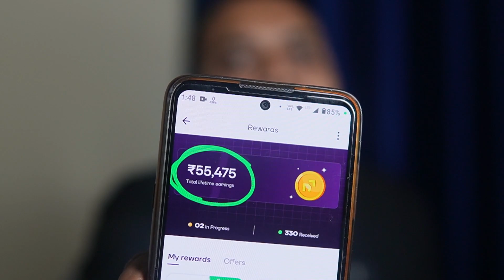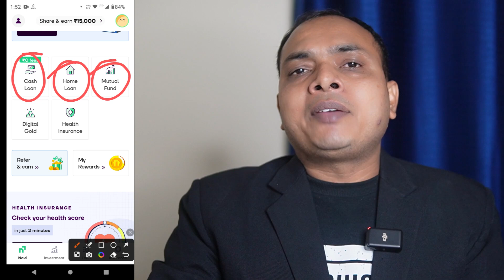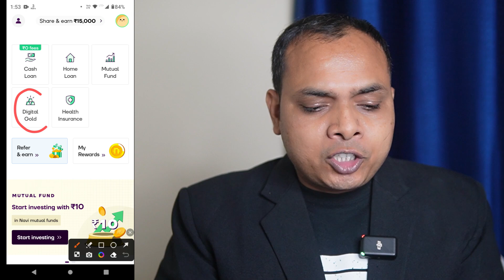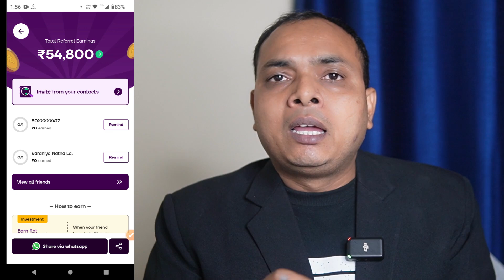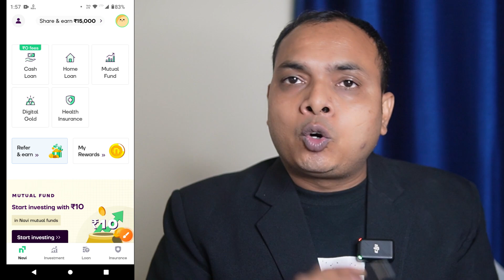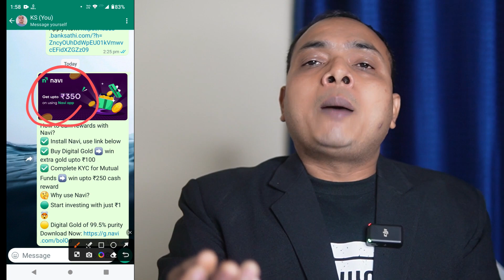New earning app 2024 || Best earning app 2024 || best self earning app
फ्री में ₹15000 महिना कमाओ 👉 2024 best earning app ✅ best refer and earn apps 2024 | earning app

✅ No Cibil & No Income,  ₹1 लाख तक का लोन

✅ No Cibil & No Income, Loan up to ₹50000/

✅ No Cibil & No Income, Loan up to 4 lakh

✅ 650+ Cibil & 25K Salary, Interest 1% pm

✅ Money View:  600 से 650 सिबिल ₹10 लाख तक लोन

👉 ➥ My Gadgets
✅ 400 Watts Electric Handy Room Heater
✅ Sony Camera ZV-E10 L
✅ Sony WH-CH520, Wireless Headphones
✅ HP 500 Bluetooth Wireless Over Ear Headphones
✅ Nano Carbon Neo 500 Watts Room Heater

earning app
2023 best self earning app
online earning paytm earning app 2023 today
best self earning app
2023 best earning app

2024bestearningapp
referandearnapp
referandearnappwithoutkyc
referandearnapp2024
2023bestselfearningapp
bestearningapp2023
newearningapp2023
newearningapp
newearningapptoday
moneyearningapps
newearningapp2023today
newearningapp2024